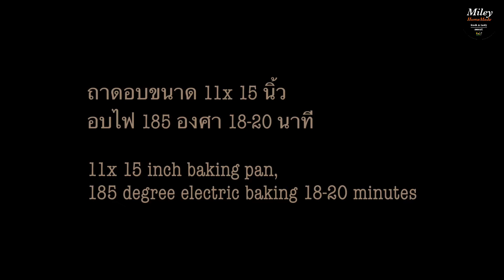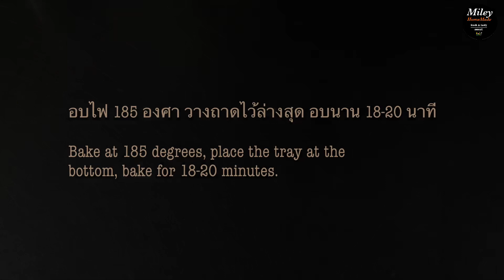Easy Pizza Bread Recipe/Soft and Fluffy/แจกสูตรขนมปังหน้าพิซซ่า เนื้อนุ่มมากๆ ทำง่ายๆ สูตรนวดมือได้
วันนี้เราจะมาทำขนมปังหน้าพิซซ่ากันค่ะ ขนมปังเนื้อนุ่มๆ เก็บข้ามวันยังนุ่มค่ะ ขนมปังนี้เราสามารถนำมาทำเป็นกิจกรรมสำหรับครอบครัวได้นะคะ ช่วยกันตกแต่งหน้าขนมปัง สามารถครีเอทหน้าขนมปังได้ตามชอบเลยค่ะ
ขนมปังสูตรนี้ทำง่ายนะคะ การตกแต่งก็ง่ายไม่ต้องทำซอสอะไรเองให้ยุ่งยาก ก็สามารถทำขนมปังหน้าพิซซ่าอร่อยได้แล้วค่ะ เราไปดูส่วนผสมกันค่ะ

ส่วนผสมและวัตถุดิบสำหรับตกแต่ง
- ซอสพิซซ่าสำเร็จรูป
- มายองเนส
-มอสเซเรลล่าขูดเส้น
-ออริกาโน่สำหรับโรย
- เบคอน ไส้กรอก ปูอัด ตามชอบ

อบไฟ 185 องศา วางถาดให้อยู่ด้านล่างๆ อบนาน 18-20 นาที

 Today we are going to make pizza toast  Soft bread  Collected over the day is still soft.  This bread can be used as an activity for the family.  Help decorate the bread.  You can create toast as you like.
 This bread recipe is easy to make.  The decoration is easy, without the hassle of making your own sauce.  Then can make a delicious pizza toast  We go to see the ingredients.

 ingredient
 - 200 grams of bread flour
 - 50 grams cake flour
 - 5 grams of yeast
 - 55 grams of sugar
 - 1/8 teaspoon salt
 - 130 grams of fresh milk
 - 1 egg
 - 35 grams of fresh butter

 Ingredients and raw materials for decorating
 - Instant Pizza Sauce
 - mayonnaise
 - Mozzarella strips
 - Oregano for sprinkling
 - Bacon, sausage, crab sticks as you like

 Bake at 185 degrees, place the pan on the bottom, bake for 18-20 minutes.